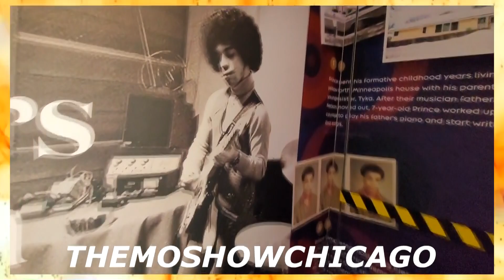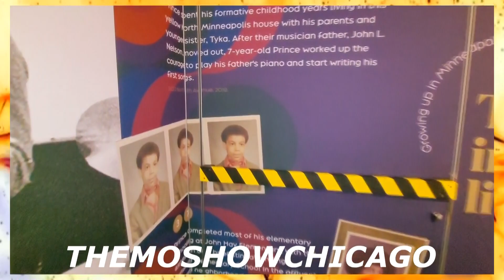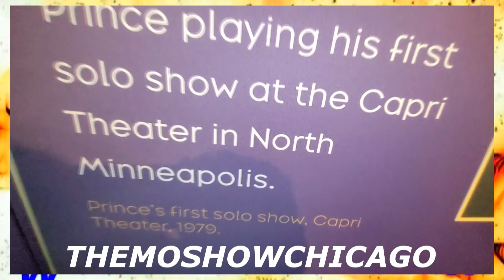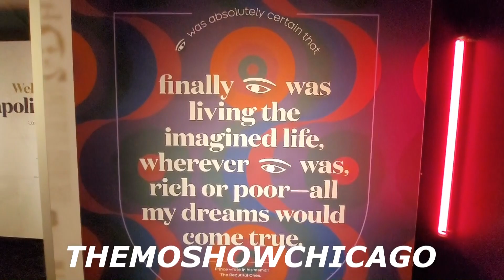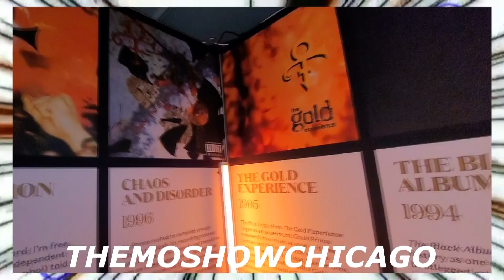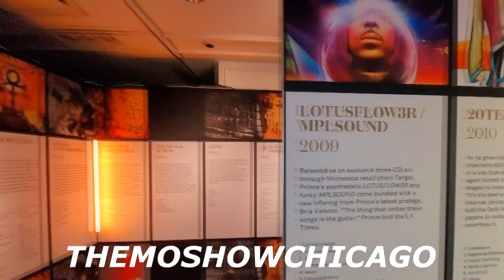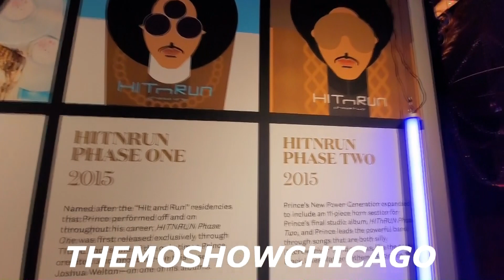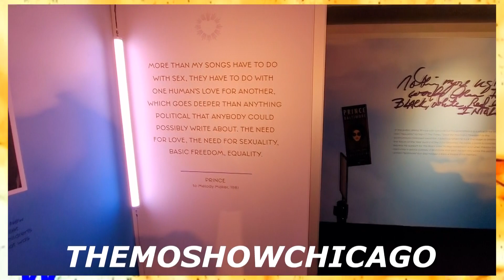CHICAGO PRINCE EXPERIENCE PART 1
THE PRINCE EXPERINCE
THEMOSHOWCHICAGO.COM